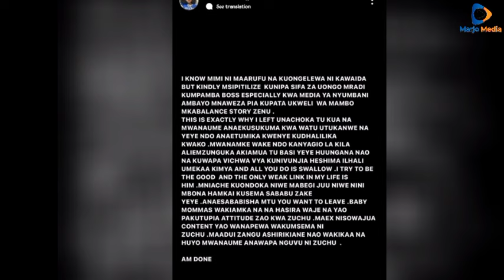ZUCHU ATETEWA NA MWIJAKU KISA DIAMOND "kaumizwa anapitia wakati mgumu" AENDA KUSHTAKI, DIAMOND Hoi😭